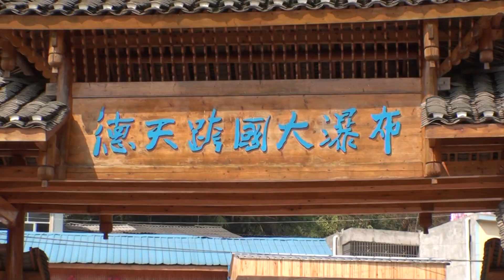Detian Waterfall 德天跨國大瀑布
廣西南寧中.越邊境跨國瀑布.德天瀑布.下面可搭竹筏遊瀑布.近距離觀賞.